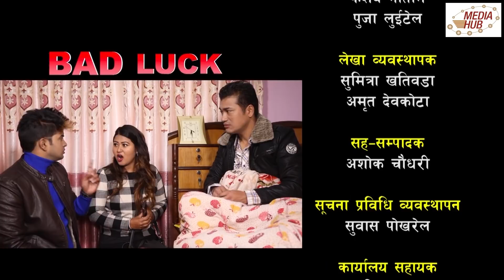Bad Luck || Episode-9 || 10-February-2019 || By Media Hub Official Channel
Bad Luck  is one of the Romantic Nepali Comedy Serial. The main objective of this comedy serial is to make people aware.Sahin and Kushal have acted in the character of two siblings living in Kathmandu. This romantic comedy series represents many social issues on its episodes with educational comedy flavour. It is aired on Nepal Television at 8:45 PM and on YouTube at 9:30 PM every Sunday. This show is produced by Media Hub Pvt. Ltd.

Production: Media Hub Pvt. Ltd.
Production Advisor: Som Dhital,
Director : Sahin Prajapati,
Script Writer: Sahin / Kushal
IT Officer And YouTube Manager: Suvash Pokhrel

The main artists of this series are Sahin, Kushal, Amita, and Juna.

Editor: Rabin Bhatta, Rajendra Manandhar, Graphic: Suvash Pokhrel, Camera: Dilip Bista / Bishal Sapkota, Makeup: Sangita Chand, Transport: Max Pandey
Artists: Sahin Prajapati, Kushal Bista, Sujit Thapa (Chettri),Amita Chhantel, Juna Sundas, Tara K.C, Bikalpa Adhakari, Shishir Aryal, ArjunAcharya, Dipendra Timilsina, Ubika Lakandari, Priya Shrestha, Ubika Thapa and many more.